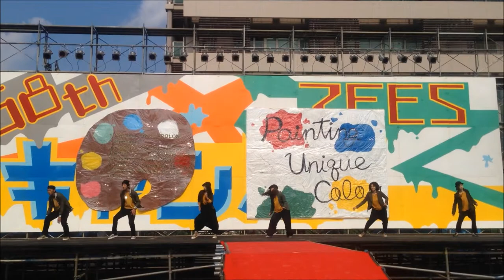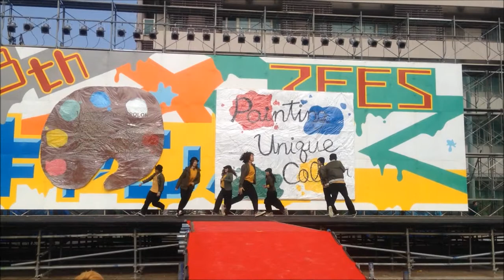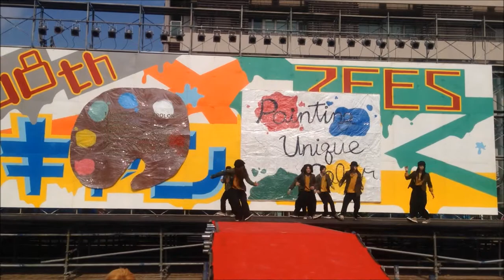XTRA ハウス＆ニュー